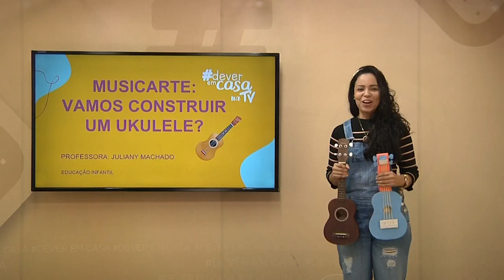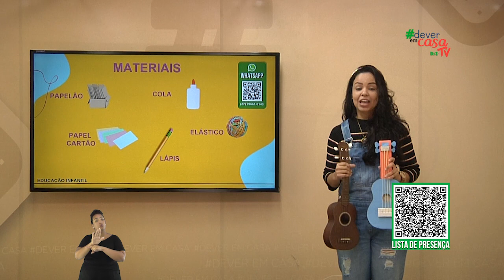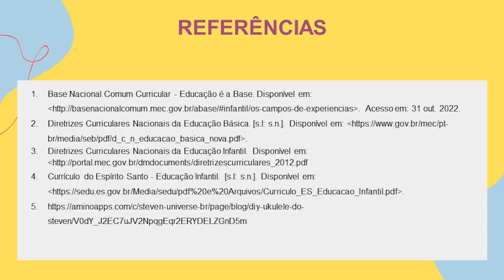MUSICARTE VAMOS CONSTRUIR UM UKULELE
Nesta interação a criança irá aprender a fazer um ukulele de papelão de forma fácil, dinâmica e interativa.